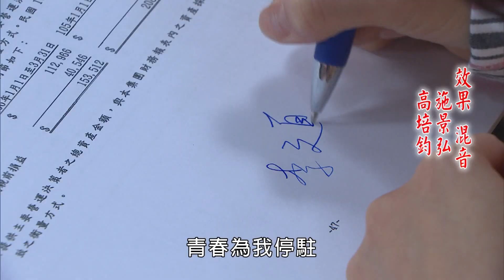多情城市 預告 Golden City EP077